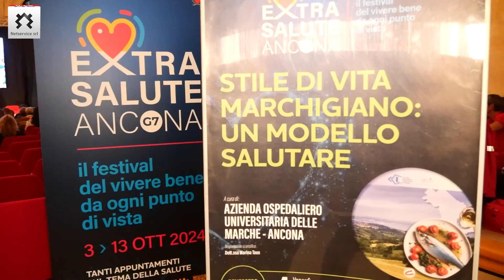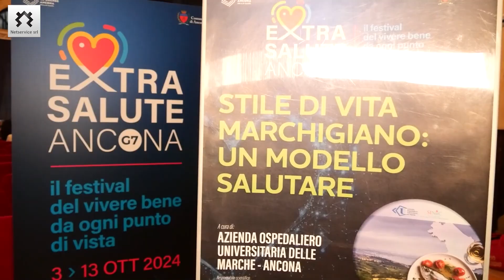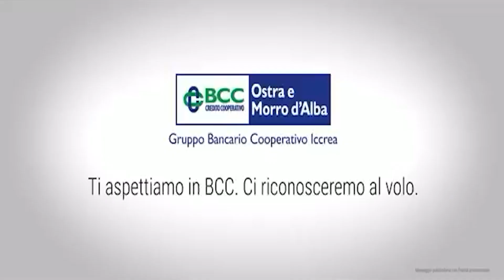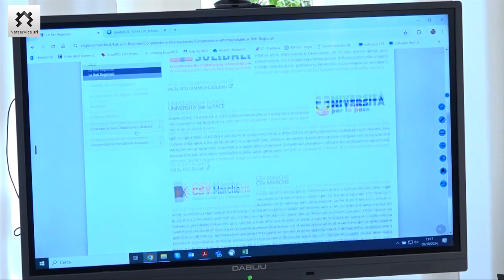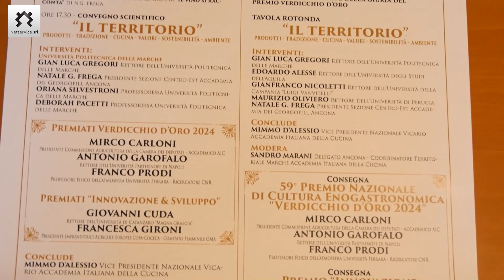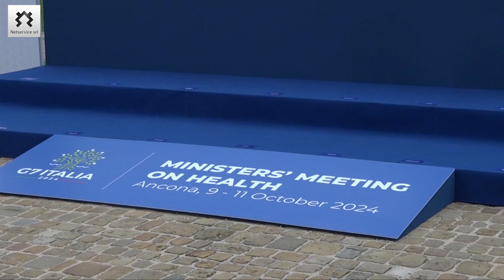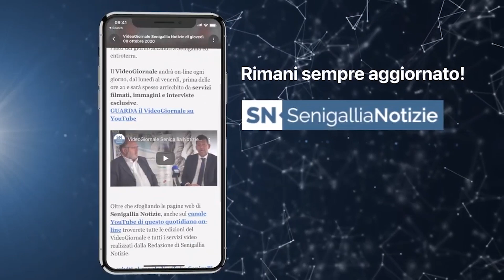Video Notiziario settimanale di Senigallia Notizie: edizione di sabato 12 ottobre 2024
In evidenza: Politica, Alluvione, Scuola Fagnani, Fishmarche(t).